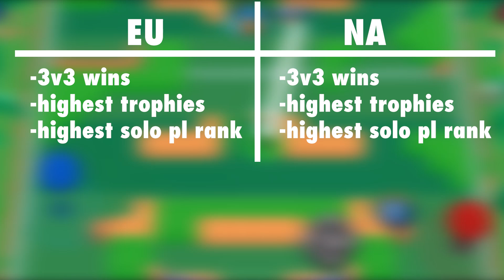NA vs EU: Who is Better at Brawl Stars?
I went to England to find out the answer to the age-old question: Is North America or Europe better at brawl stars?

Please show some love to@ComposureBS , he and his family are genuinely the nicest people I have ever met in my entire life.

Also @JoshuaBrawl-Stars  is starting his channel soon, so check him out if you'd like to watch his stuff.

If anyone is interested in the data, here is the spreadsheet

BTW this isn't a serious video, I made this just coz I went to England with my family.